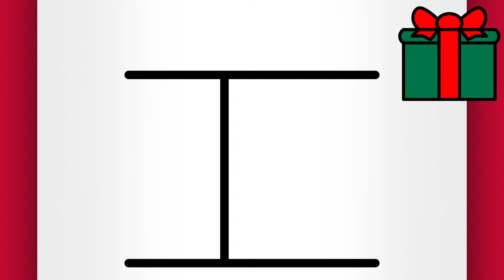JULETEGNINGER EASY (SØTE TEGNINGER AV DYR) TEGNING EN JULEGAVE - Tegne Videoer (Jule Tegninger)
Velkommen til en annen enkel tegneveiledning for nybegynnere om hvordan man tegner en søt jule tegning!

Enkel tegning for nybegynnere trinn for trinn er en nydelig søt juletegning.

I dag lærer du hvordan du tegner en enkel jule gave trinn for trinn for nybegynnere. Denne trinnvise tegneveiledningen for nybegynnere vil lære deg hvordan du tegner et søtt julegave ansikt trinn for trinn. Se denne julegave tegningsvideoen for nybegynnere og se hvor enkelt det kan være å tegne en julegave.

Her på kanalen min er det mange andre trinnvise tegningsveiledninger for nybegynnere om hvordan man tegner søte ting i tillegg til denne opplæringen om hvordan man tegner søte tegninger!